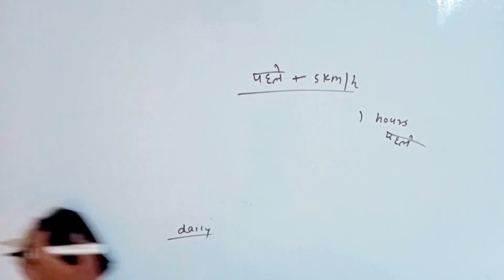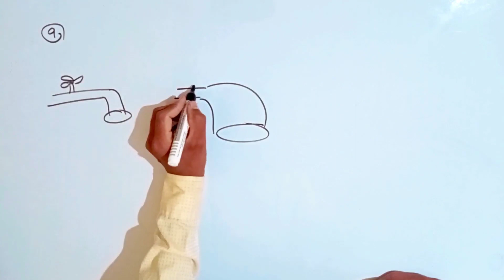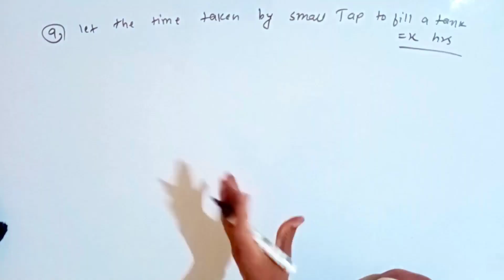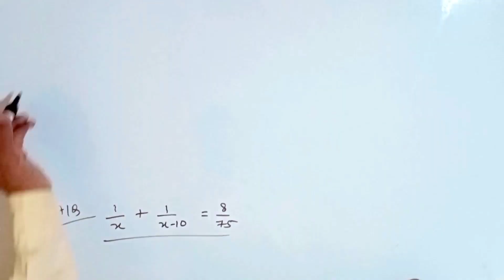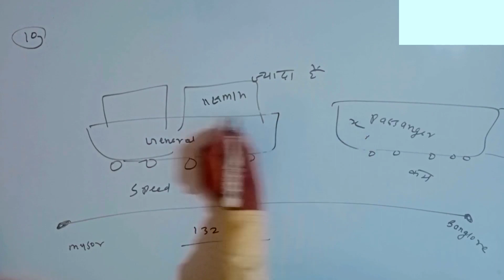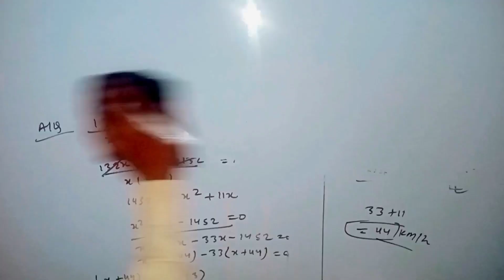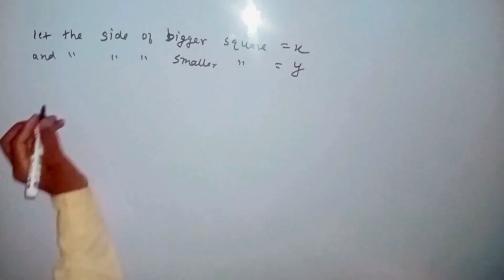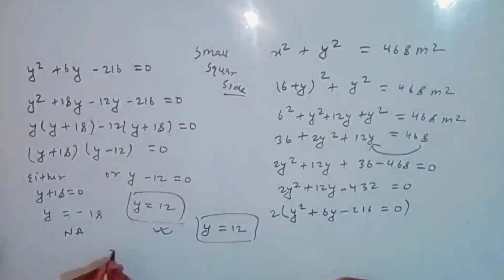Class 10 exercise 4.3 question 8,9,10,11 detailed explaination || read with fun.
quadratic equation class 10 gkp
quadratic equation class 10 bkp
quadratic equation class 10 Gazab ki padhai
quadratic equations class 10 ex 4.3 q8
quadratic equations class 10 ex 4.3 q9
quadratic equations class 10 ex 4.3 q10
quadratic equations class 10 ex 4.3 q 11
quadratic equations class 10 ex 4.3 question 9

quadratic equations class 10 introduction
quadratic equation shortcut tricks
quadratic equation short tricks
Class 10 math chapter 4
Quadratic equation
Math class 10 chapter 4
quadratic equation class 10 ncert solutions exercise 4.1
Friends i hope you all are fine. Yar i know that you all are infrested  in our style of leaening means practically learning. Brothers and sisters you know this is the best method of learning anything because when we learn practically all knowledges directly  went to our brain. He remember practically things very quickly. So, i use such method of teaching.

Jai hind😁